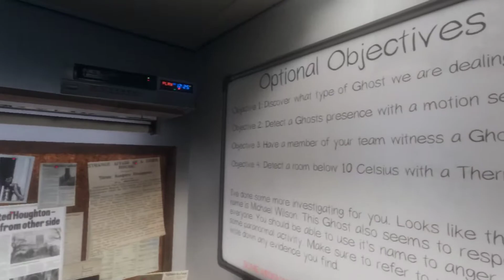orb? - Just Chatting [sodapoppin]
Клип с твича от zDoremon